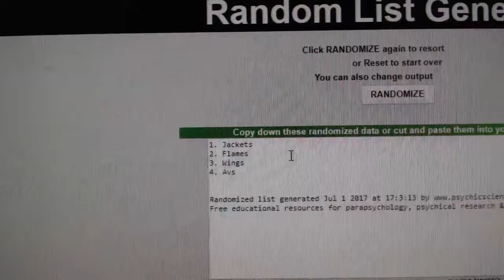C&C #7529 Multi Random